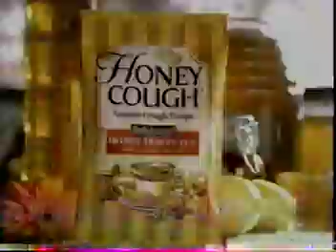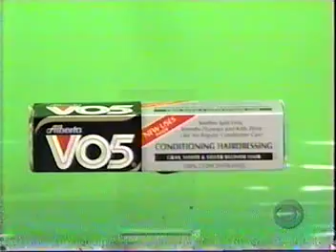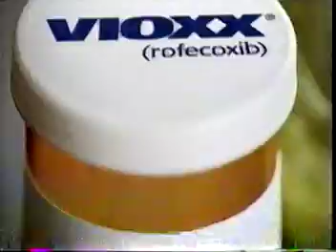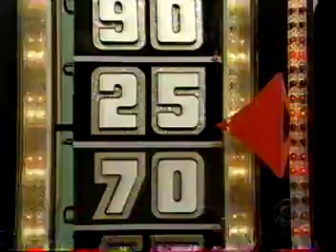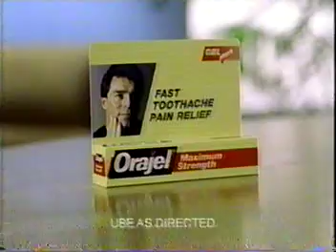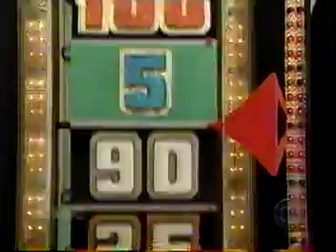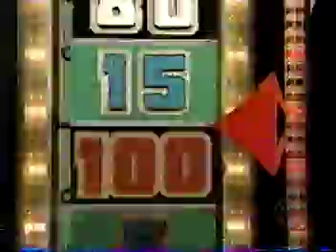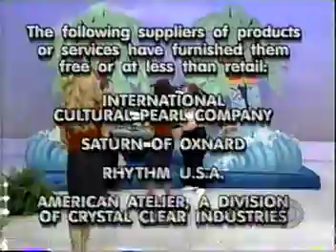The Price is Right February 7, 2001